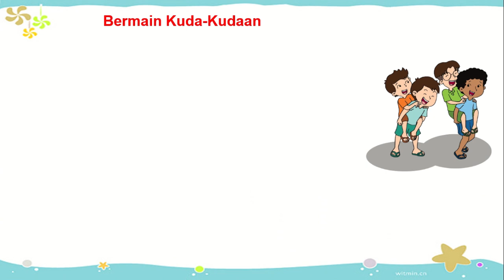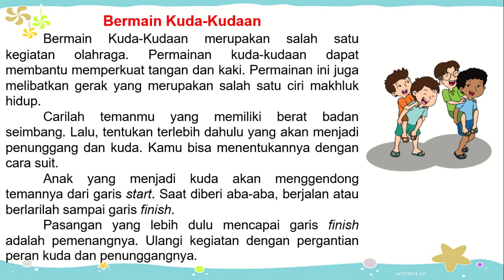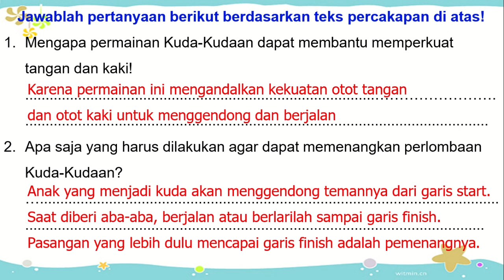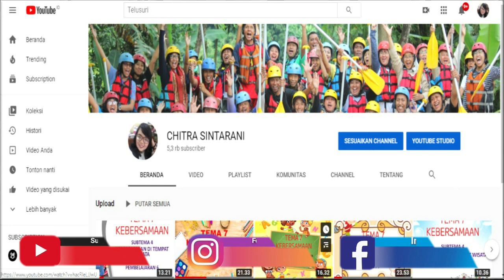Kelas 3 Tematik : Tema 1 Pertumbuhan dan Perkembangan Makhluk Hidup Subtema 1 Pembelajaran 4